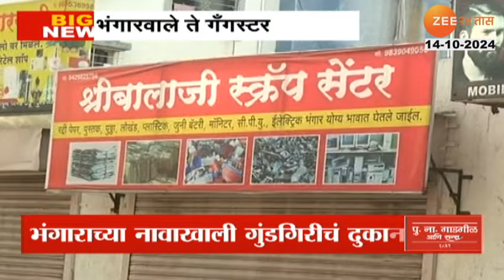Special Report | भंगारवाले ते गँगस्टर्स; लॉरेन्स बिश्नोई गँगच्या गँगस्टरचा पुण्यात अड्डा | Zee24Taas